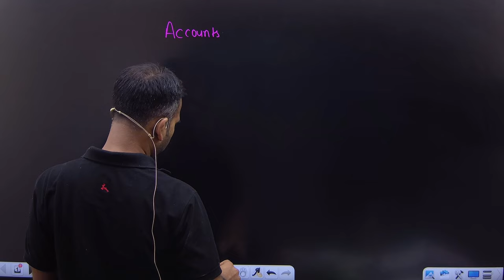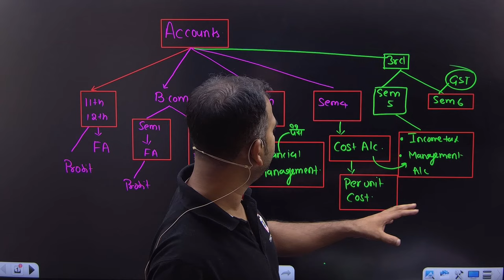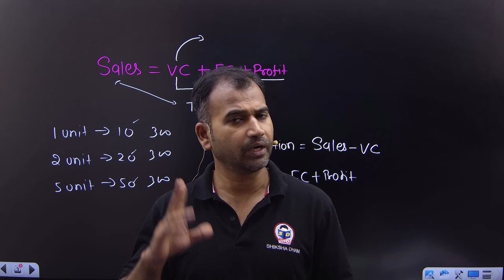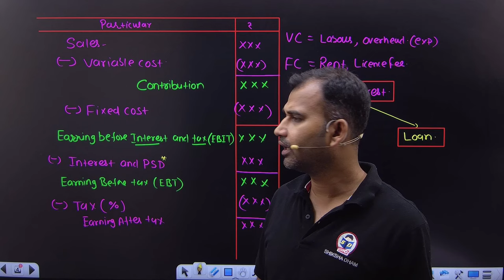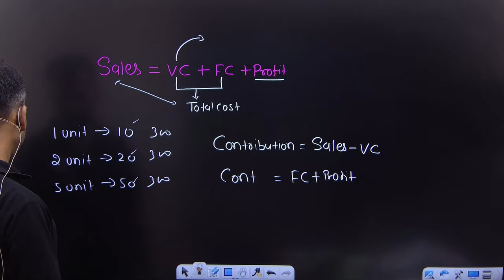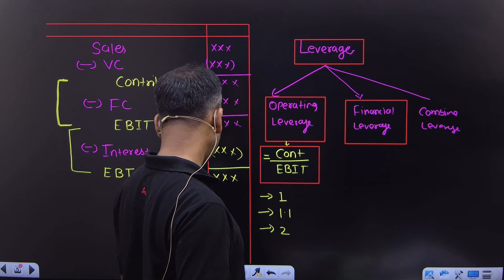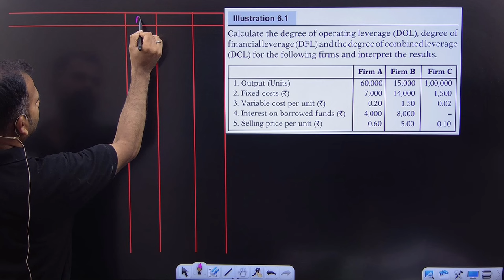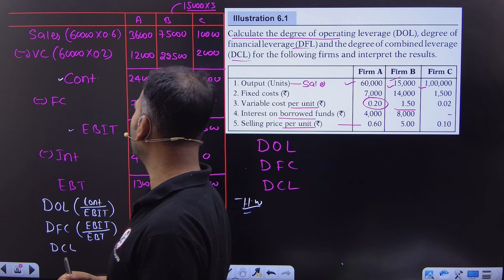Leverage | Income statement and leverages concept | Part 1 | Financial management for bcom | b.com